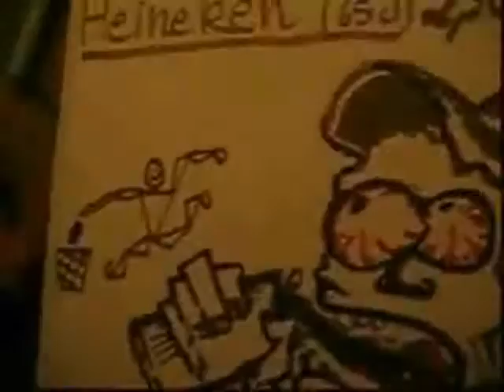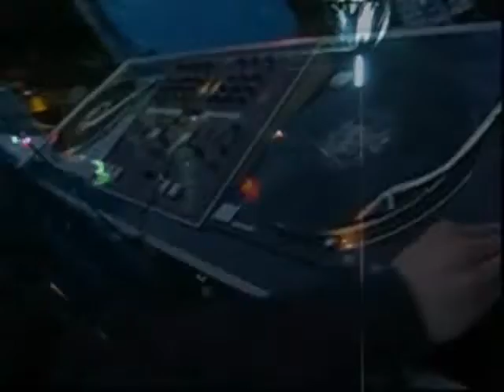ALYENS - Tek This Out 03